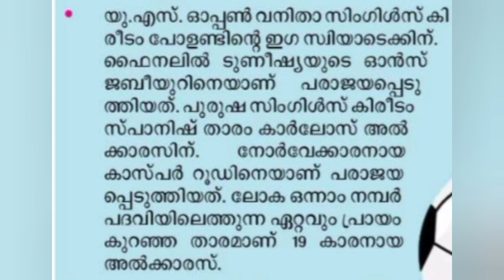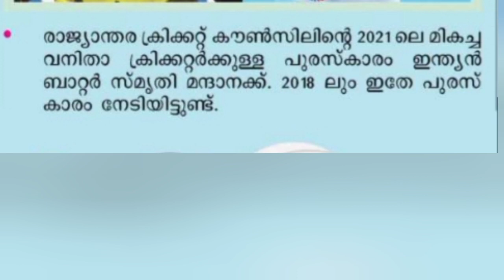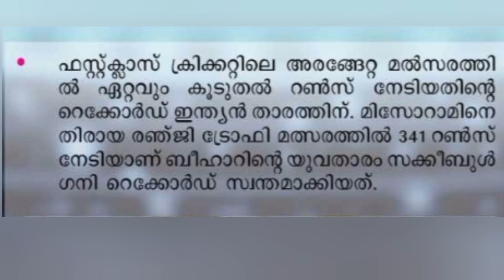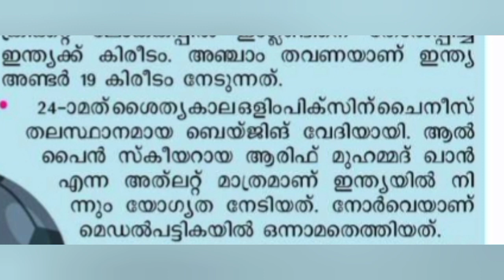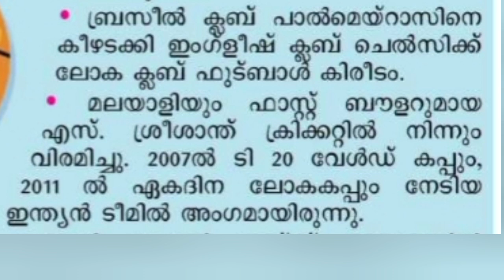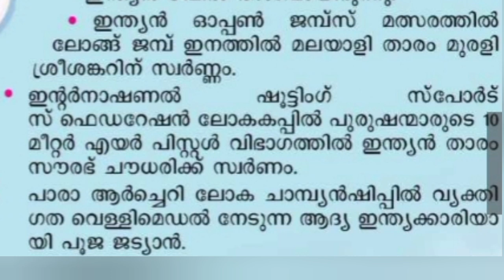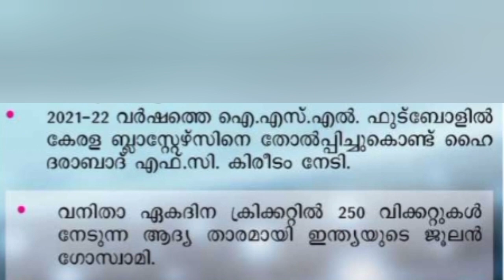CURRENT AFFAIRS 2022-23- കായികം|Sports2